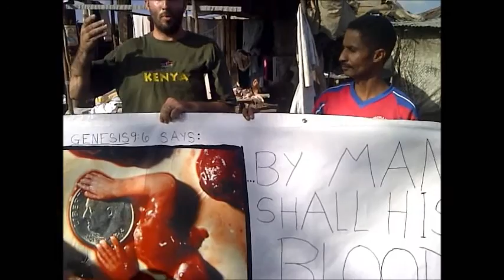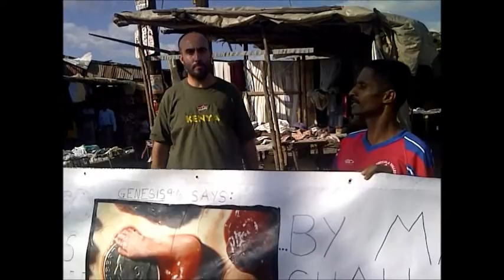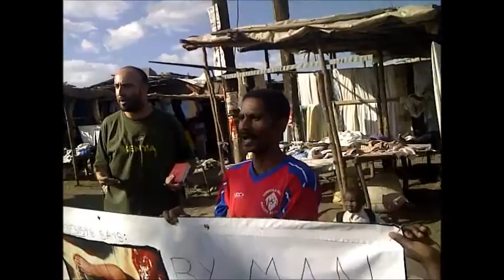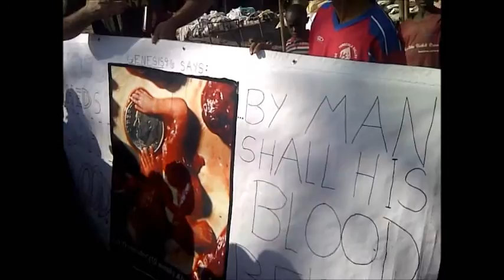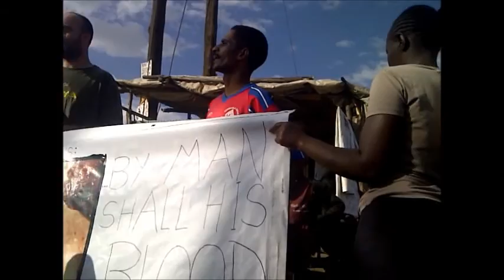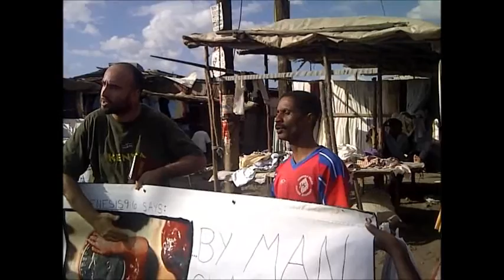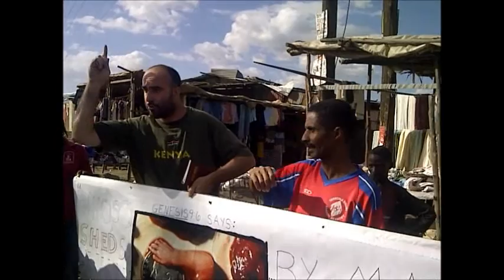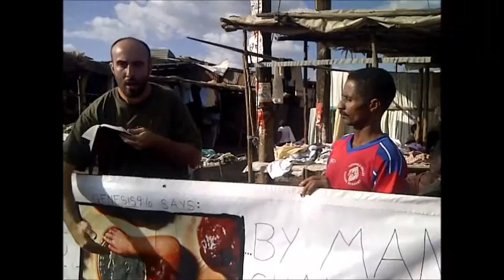The Preborn Deserve the Same Defense as the Born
They'll shut me down ANY DAY!  Follow me at JonathanOToole.com ProjectSEE.com before this channel is shut down again! Paul Hill's Body Lies a Mouldering in the Grave, but His Spirit Marches on in East Africa!